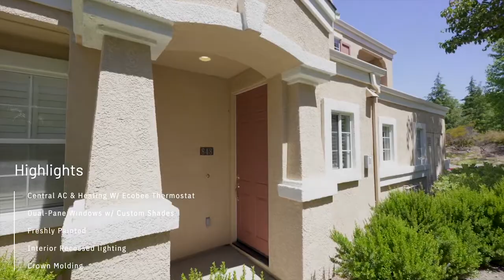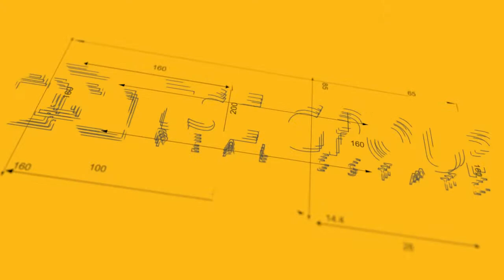848 Monarch Circle, San Jose, CA 95138